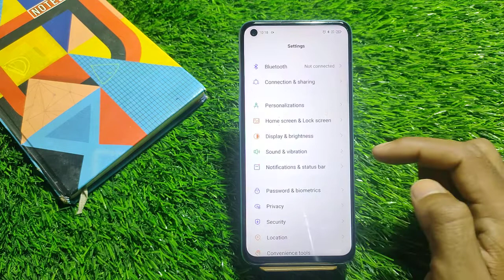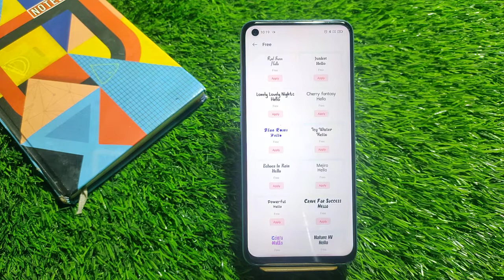Change Font style in Realme 9,How To Change Font Style in Realme 9 4G , Realme 9 4G Font Change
How To Change Font Style in Realme 9 4G , Realme 9 4G Font Change Setting

How To ChangeFontStyle in Realme 9 4G , Realme 9 4G

Video Topic :-
 Realme 9 4G set pattern lock
 Realme 9 4G Finger lock
 Realme 9 4G Face lock
 Realme 9 4G Apps lock
 Realme 9 4G Hide apps
 Realme 9 4G Hide video
 Realme 9 4G Hide  buttons
 Realme 9 4G Screenshots
 Realme 9 4G Screen recording
 Realme 9 4G Call recording
Call setting
 Realme 9 4G Contact setting
Realme9 SE